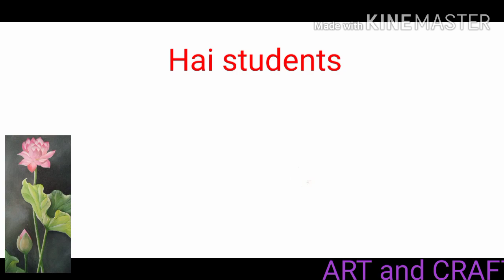How to actually draw the eye? For5, 6 and 7 STD.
art and craft for children.